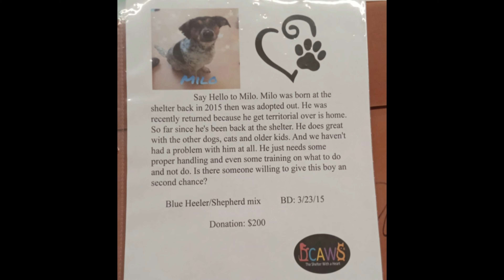Welcome to the Family, Milo!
Please excuse our technical difficulties as we catch up on our videos.

On July 27, 2019, we welcomed our sweet boy, Milo, into the family. We were just killing time one day and happened into a Petsmart. Dent County Animal Welfare Society (DCAWS) was having their adoption day and we immediately fell in love with Milo. We didn't expect to come home with a dog, but he was a very welcomed surprise. Harlow (our dachshund) accepted him immediately though they aren't friends just yet, they at least get along.